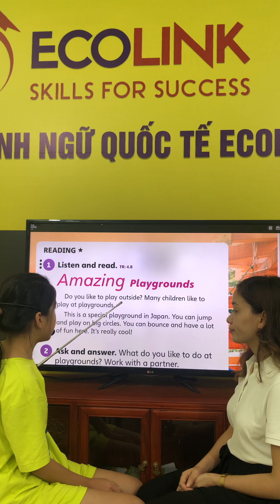OWL2A1 - Đọc hiểu - Bảo Ngọc